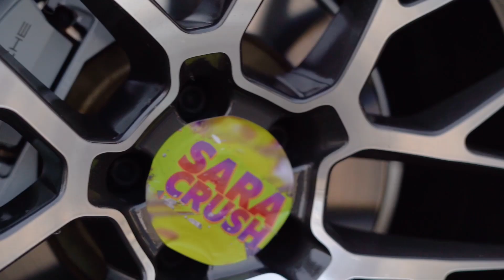Crushing Crunchy & Soft Things by Car! EXPERIMENT - CAR vs M&M'S, Play Doh, Orbeez | SARA Crush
We are against plastic!
Please support us in this action and